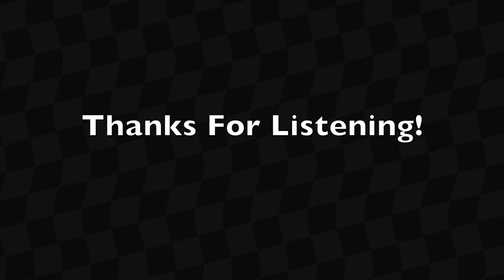Mario Kart Midnight Trailer Music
Surprise surprise MK fans! I've been commissioned by an old friend Mayro to create a trailer theme for the Mario Kart Wii Custom Track Collection titled, "Mario Kart Midnight." My veteran fans may remember the tune, as its a remake of my original fan-made main theme that jump started my Mario Kart series.

Happen to be a game dev?